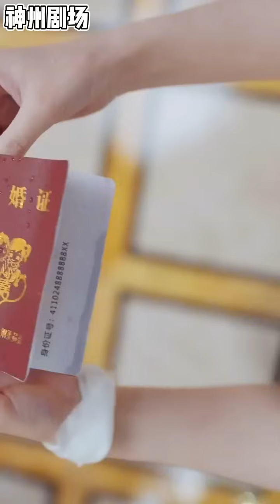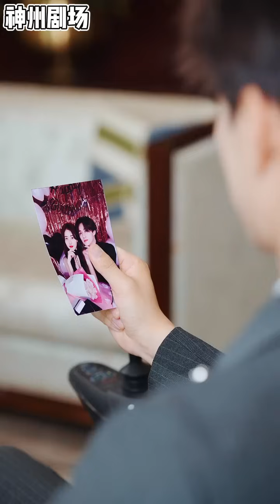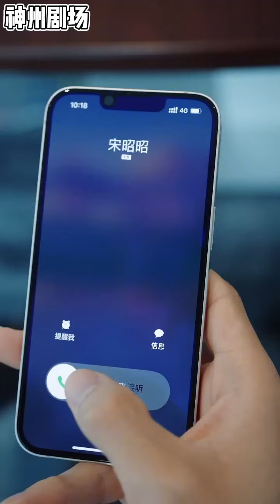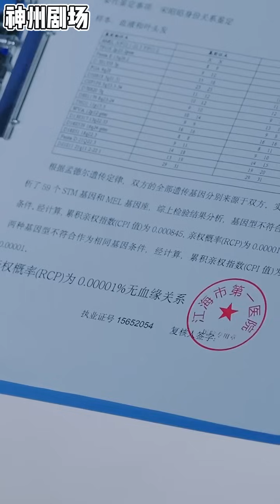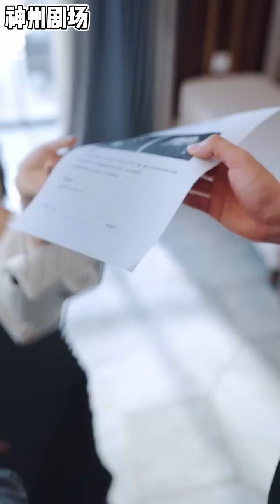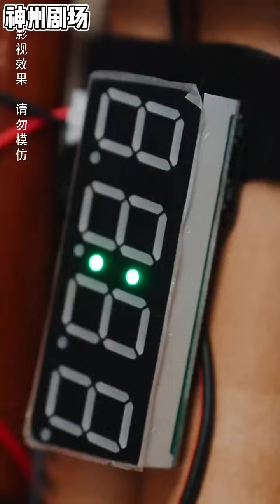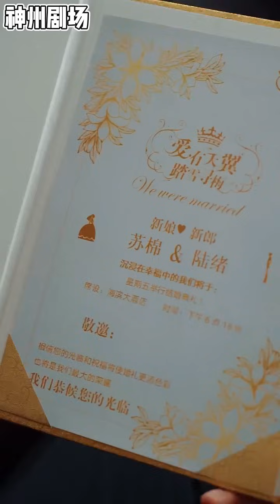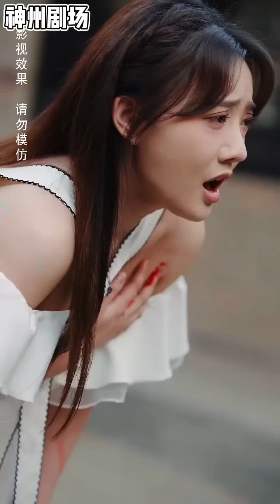💞《玫瑰陷入火焰里》（超清全集）现代